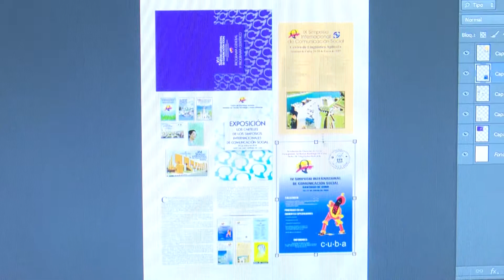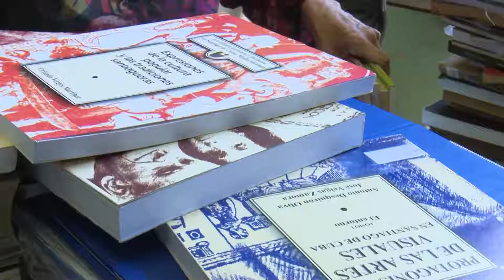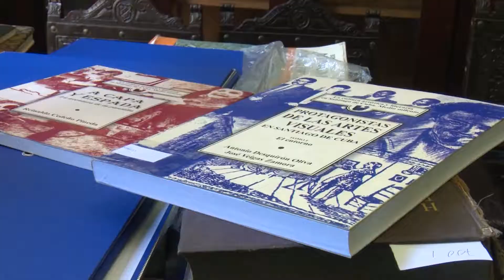Distinguen labor de Marta Mosquera